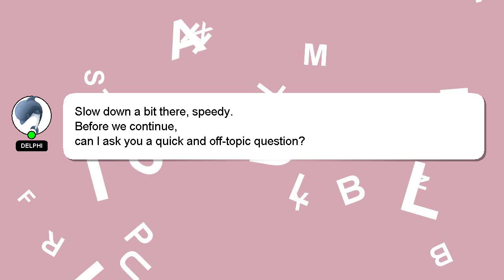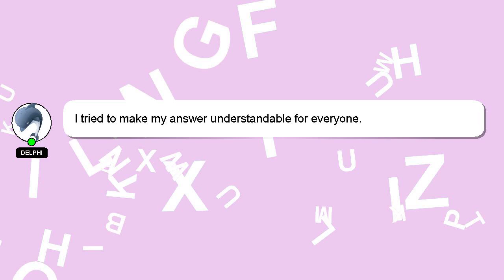How to loan cash in billease?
A brief introduction of myself, Hello, I am Delphi. Let me help you with your questions. - How to loan cash in billease?

A 'heart' from me is a way of showing appreciation for your answer.

*2 What we are experimenting :*